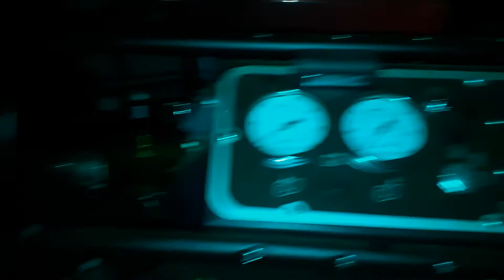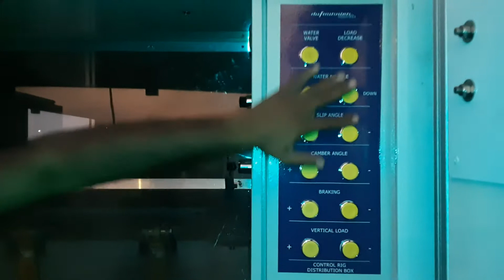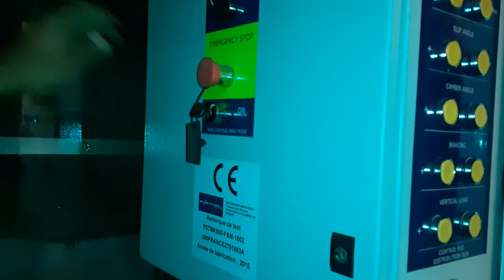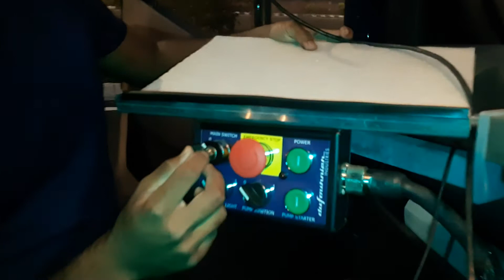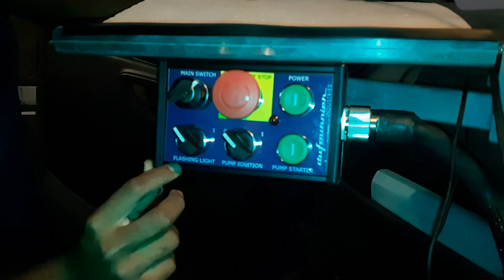Shiva the Video Blogger